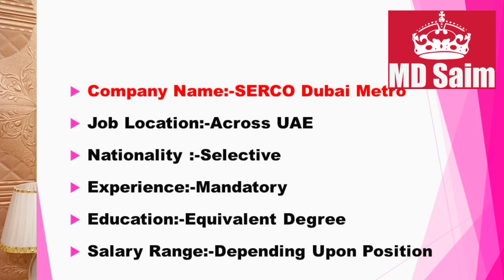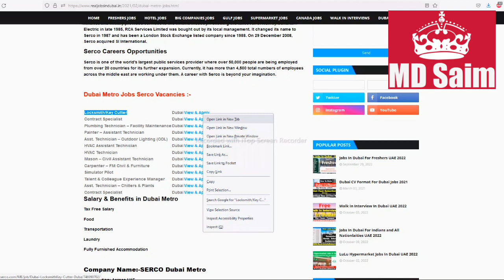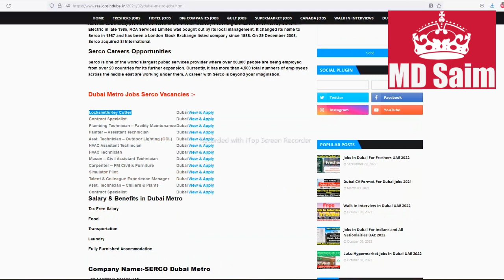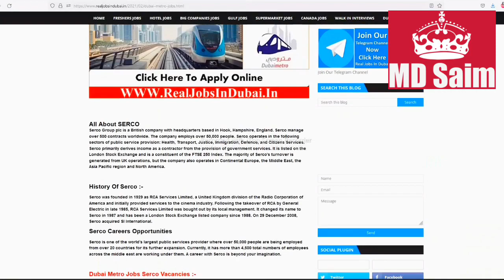Latest And New Dubai Metro Hiring Staff In Dubai - UAE 2022